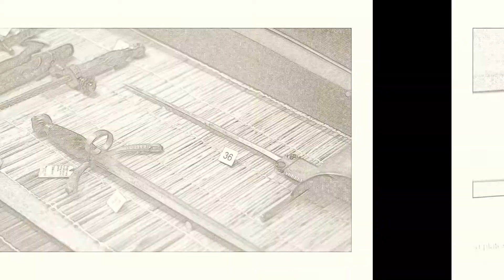photo essay group test